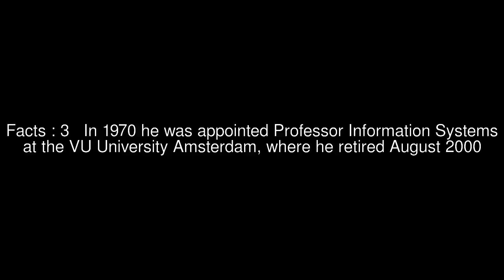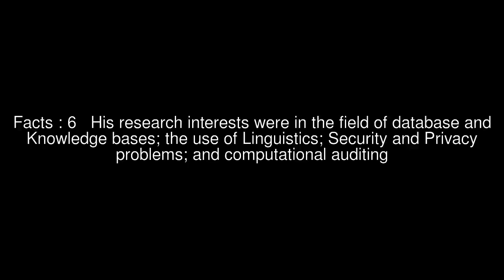Reinder van de Riet Top #7 Facts